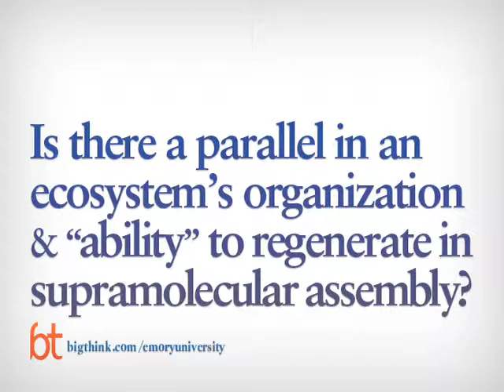David Lynn On Supramolecular Self-Assembly And Understanding The Origins Of Life